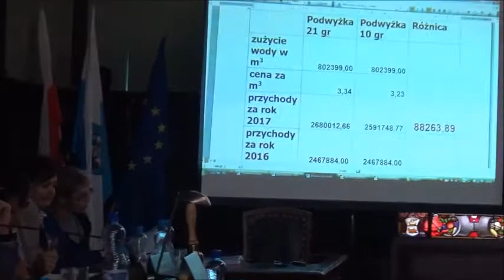Jawor: Podwyższyli stawki za wodę i ścieki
Podczas lutowej sesji Rady Miejskiej w Jaworze rajcowie podnieśli stawki za dostarczanie wody i odprowadzanie ścieków dla mieszkańców. Radny Jacek Wieczorek przekonywał, że tak wysoka podwyżka jest nieuzasadniona, proponując wzrost stawki za dostawę wody na niższym poziomie.